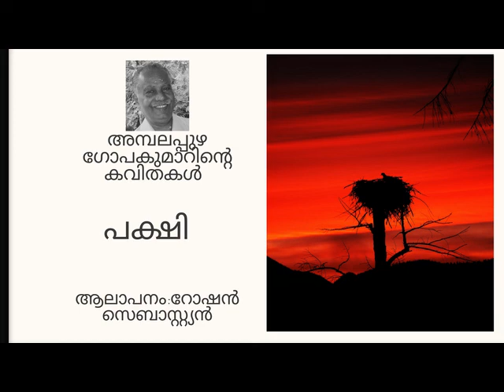Pakshi Malayalam Kavitha Ambalapuzha Gopakumar | പക്ഷി മലയാളം കവിത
Kavitha : Pakshi
Lyrics : Dr. Ambalapuzha Gopakumar
Rendition : Roshan Sebastian